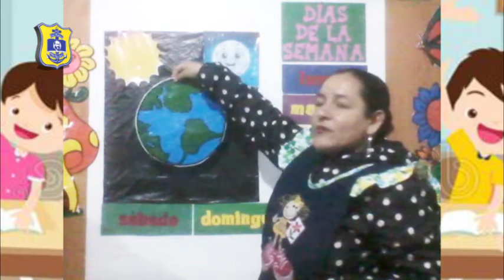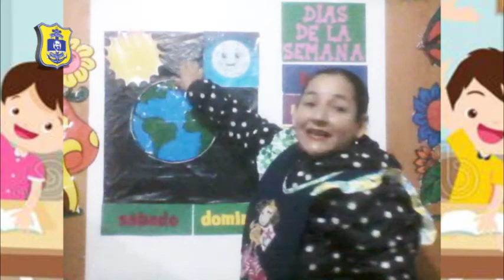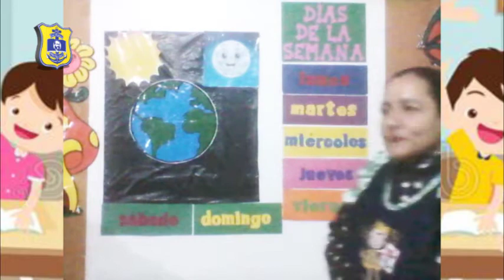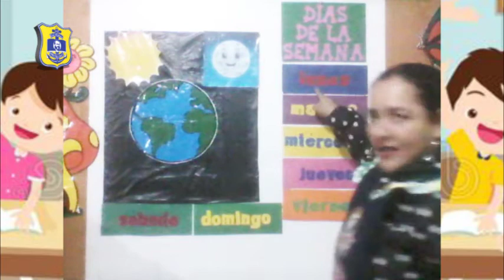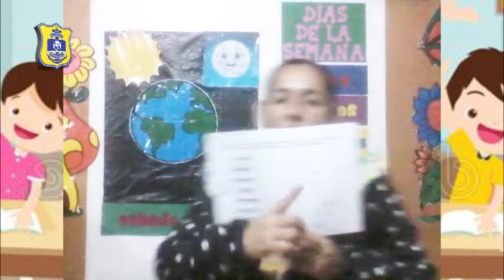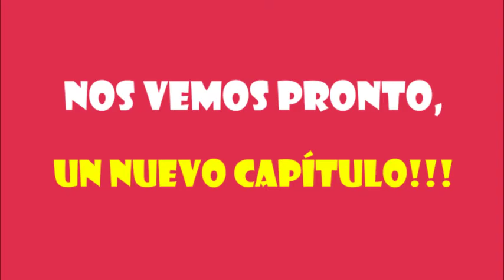MAGALY GONZALES (INICIAL 4 AÑOS - WOLF) DÍAS DE LA SEMANA – CIENCIA /MARTES 08/09/20